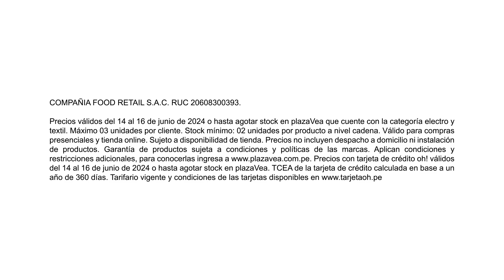▶️ ¡Juntos hacen un gran EQUIPO! 🔥❤️👪 Encuéntralo en plazaVea y plazaVea.com.pe 📲